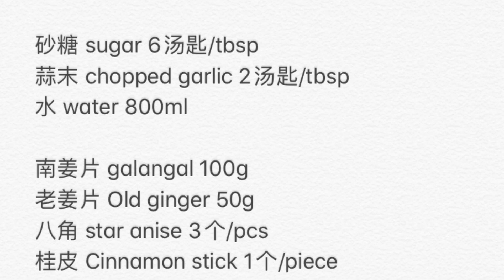[Eng Sub 中文字幕] Traditional Chinese Braised Duck 年菜 卤鸭 Full recipe in description box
年菜 卤鸭 Traditional Chinese Braised Duck

鸭 Duck 2.5kg

砂糖 sugar 6汤匙/tbsp
蒜末 chopped garlic 2汤匙/tbsp
水 water 800ml

南姜片 galangal 100g
老姜片 Old ginger 50g
八角 star anise 3个/pcs
桂皮 Cinnamon stick 1个/piece
丁香 cloves 1茶匙/tsp
Bay leaves 2-3片/pcs

老抽 dark soy sauce 4-6汤匙/tbsp
生抽 light soy sauce 4汤匙/tbsp
冰糖 rock sugar 1/2汤匙/tbsp

1。鸭子洗净。把鸭头鸭脚切掉。
Clean the duck, remove the head and the feet.

2。中高火把砂糖煮至金黄色的糖浆。
Add sugar into a large pot, sauté over medium-high heat until it turns brown.

3。倒入蒜末翻炒30秒。
Add garlic and sauté for 30 seconds.

4。倒入水(至盖过一半的鸭身)煮至滚。
Pour the water into the pot and bring to a boil.

5。倒入南姜 + 老姜 + 八角 + 桂皮 + 丁香 + Bay leaves，翻炒一下。
Add in galangal + ginger + star anise + Cinnamon stick + cloves + Bay leaves.

6。倒入老抽 + 生抽 + 冰糖调色、调味。
Add dark soy sauce + light soy sauce + rock sugar to taste.

7。放入鸭身 + 鸭头鸭脚，盖上锅盖，焖煮15分钟。
Transfer the duck with head and feet into the pot. Cover the pot with the lid, cook for 15 minutes.

8。开盖翻面，再焖15分钟。
Turn the duck and cook for another 15 minutes

9。每15分钟翻面一次，煮1 - 1.5个小时。
In between the cooking, turn the duck every 15 minutes to ensure that the braised sauce well covered the duck in every part.
Cook for about 1 - 1.5 hours.

10。用筷子刺入鸭胸肉中，如果没有血水流出来，表示熟了。
Use chopsticks to pierce the duck’s breast. If the chopsticks come out clean with no blood flowing out, it means the duck is cooked.

11。熄火，让鸭在酱汁里浸泡1个小时即可切块。
Turn off the heat. Allow the braised duck to cool down naturally in the pot for 1 hour, then cut into pieces.

12。鸭肉切块后淋上酱汁即可。
Drizzle the sauce on the braised duck and serve.